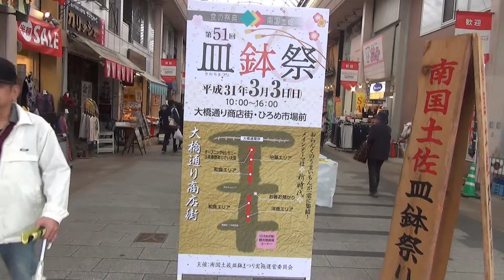第五十一南国土佐皿鉢祭り